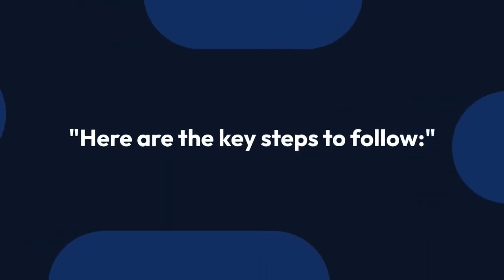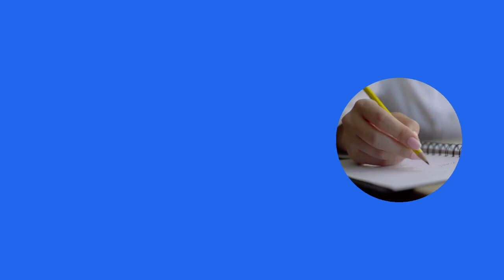How Do I Make Appointment With Wells Fargo Bank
Wells Fargo & Company is an American multinational financial services company with a significant global presence. The company operates in 35 countries and serves over 70 million customers worldwide.